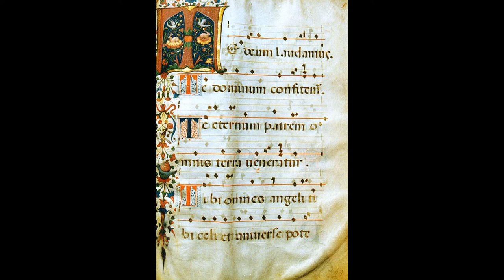"Verses from the Te Deum" from TREASURY OF EARLY ORGAN MUSIC by Anonymous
The Te Deum (from "Thee, O God, we praise") is a Latin Christian hymn traditionally ascribed to 387 A.D. authorship, but with antecedents that place it much earlier. It is central to the Ambrosian hymnal, which spread throughout the Latin Church with other parts of the Milanese Rite in the 6th to 8th centuries, and it is sometimes known as "the Ambrosian Hymn."